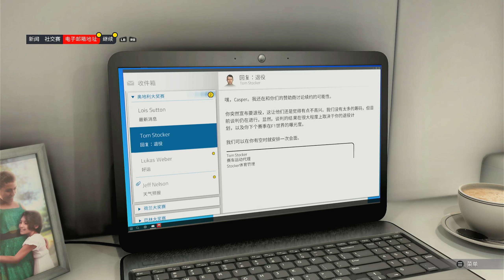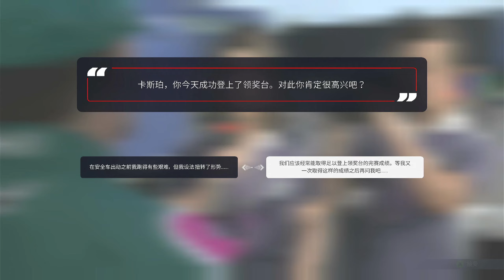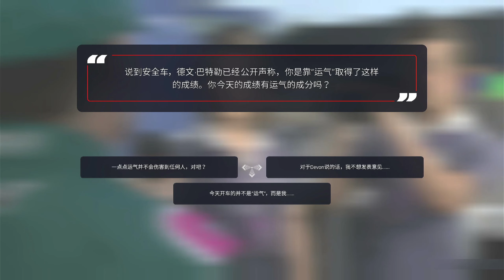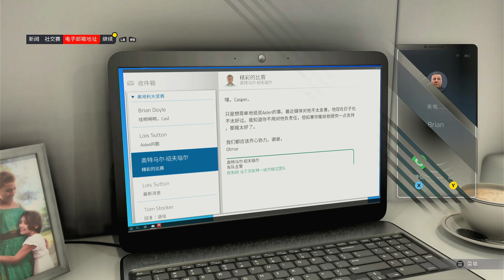【F1 2021】故事模式 第十一章:奧地利大獎賽 有機會就要努力爭取 (玩到過關為止不剪輯)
設備:XSS、手把
轉向輔助:關
剎車輔助:關
防鎖死剎車:開
牽引控制:完整
變速箱:手排
出站輔助:開
出站出發輔助:開
ERS輔助:開
DRS輔助:開